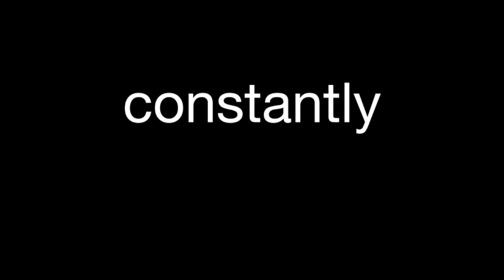LAST100 "Introduction to Latin American Studies" Trailer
Take LAST 100, "Introduction to Latin American Studies," from the University of British Columbia!

The course provides an overview of the culture and society of Latin America from ancient to contemporary times, and from Argentina to Mexico, the Andes to the Amazon. Particular attention is paid to the ways in which the region is constructed and represented, and to the cultural politics of race, gender, and class.

Many thanks to Ana Laura Vazquez Paniago for her technical expertise.